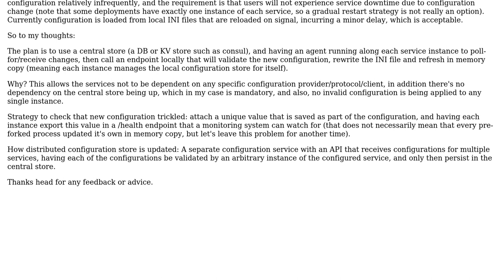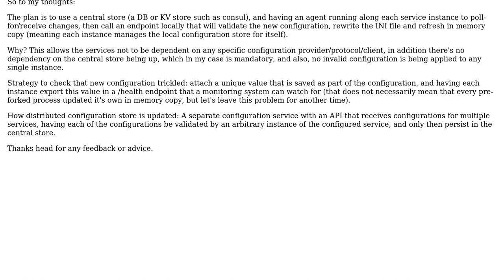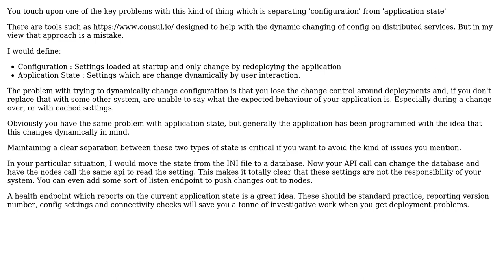Configuration in a Distributed Application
With thanks & praise to God, and with thanks to the many people who have made this project possible! | Content (except music & images) licensed under CC BY-SA | Music | Images & others | With thanks to user Jonathan Gross user Ewan and the Stack Exchange Network Trademarks are property of their respective owners. You are responsible for your own actions.